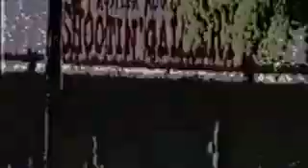eurodisney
trip to the park in Paris